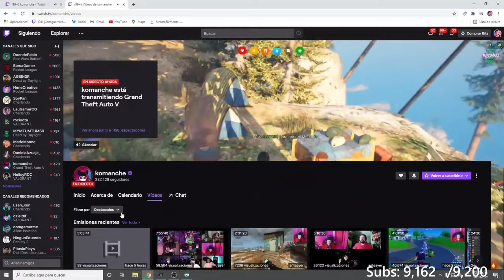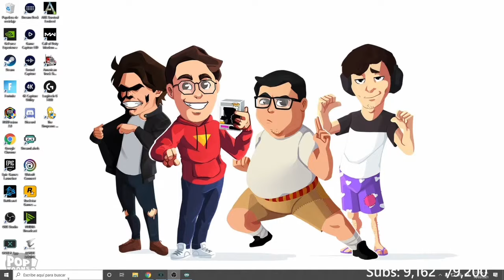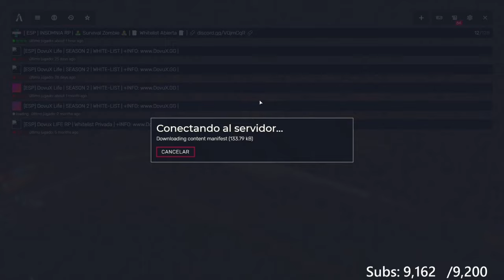Guillermo Diaz capitulo 3 parte 4 || Juansguarnizo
Roleplay de JuanSGuarnizo realizado en la plataforma de twitch